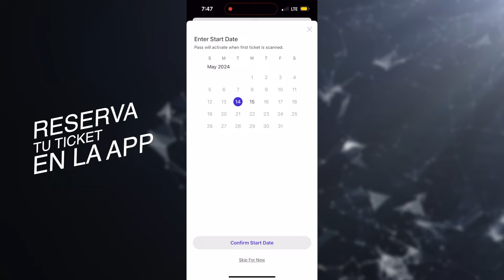Tomé el clásico tour en bus en Nueva York! Hop-On Hop-Off bus.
No  le tenía mucha fé pero por  primera vez tomé el típico tour en bus por la ciudad de Nueva York  y me llevé una gran sorpresa!

El servicio de buses Hop On and Hop Off puede ser muy útil, asi que decidi hacerlo en compañía de Top View Sightseeing y les cuento toda la experiencia!